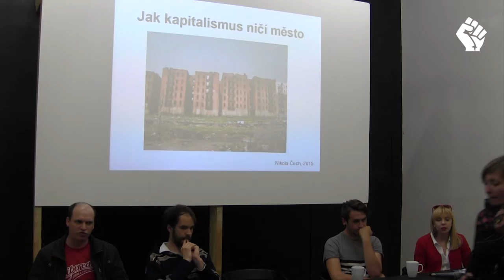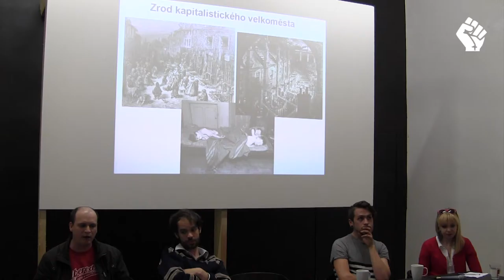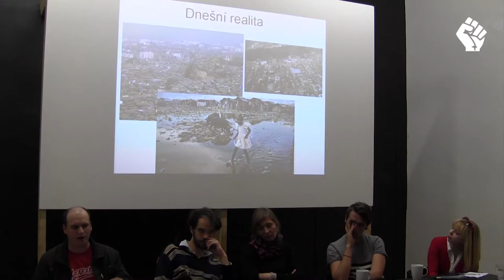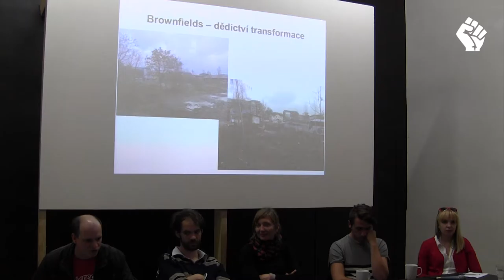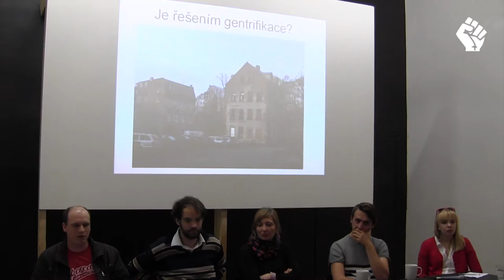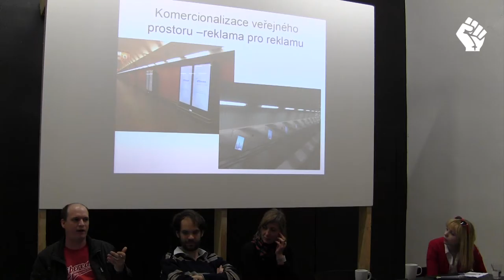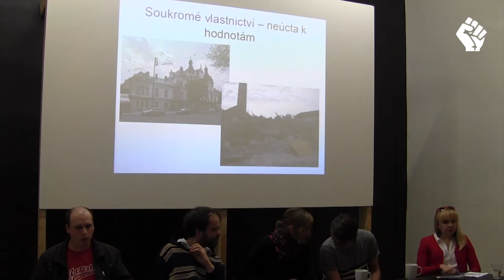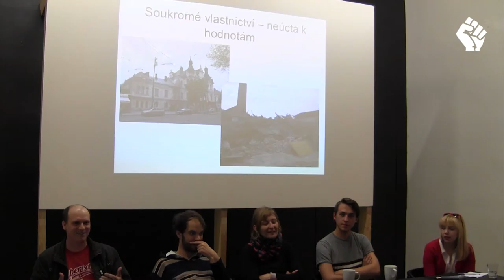Debata: Squaty vs prázdné domy